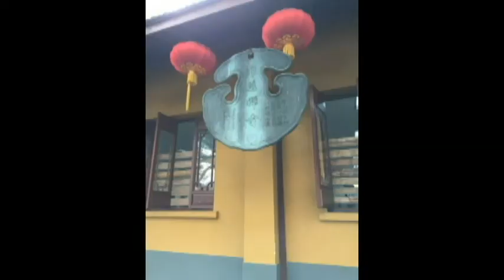105 2 26 玉虛玄靈宮 五龍禪師濟公活佛、福德正神大陸謁祖DAY2(下)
105 2 26  五龍禪師濟公活佛、福德正神大陸謁祖DAY2
第二站~~淨慈寺~~